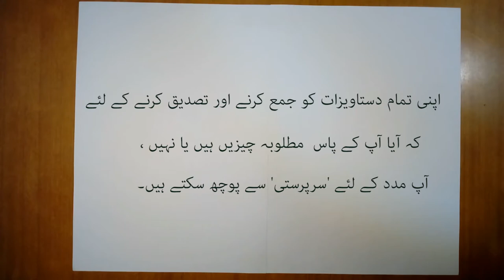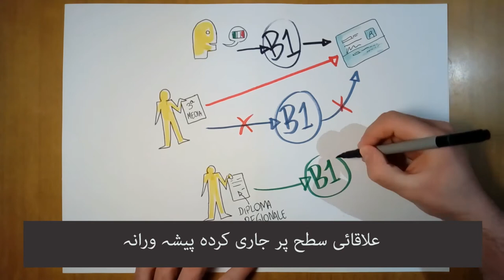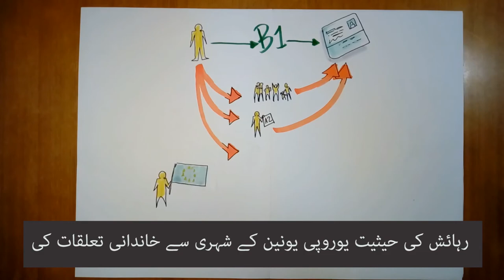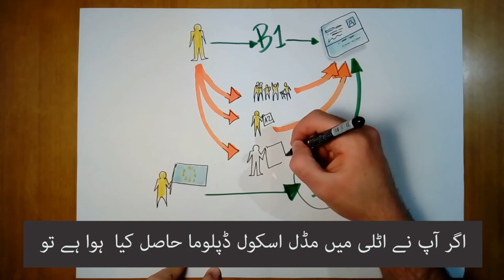MP PLAY - اطالوی شہریت کی درخواست: کیا بدلا ہے؟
فيديو إرشادي قصير حول قانون سالفيني